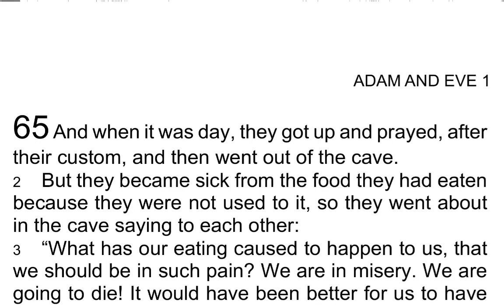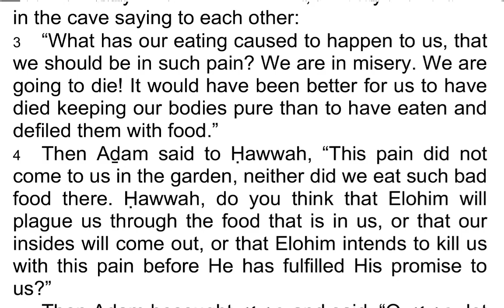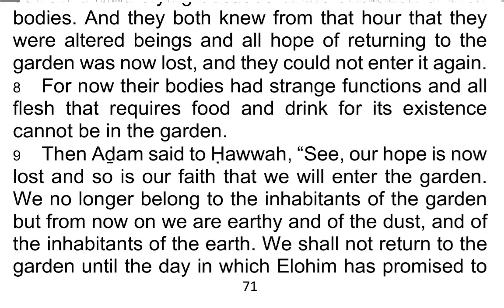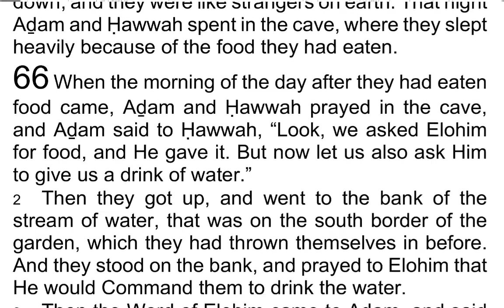The 1st Book of AḎAM & ḤAWWAH / Adam & Eve 65 - I Read My Scriptures! ❤️ 📖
Today's Reading:
1 And when it was day, they got up and prayed, after their custom, and then went out of the cave.

2 But they became sick from the food they had eaten because they were not used to it, so they went about in the cave saying to each other:

3 “What has our eating caused to happen to us, that we should be in such pain? We are in misery. We are going to die! It would have been better for us to have died keeping our bodies pure than to have eaten and defiled them with food.”

4 Then Aḏam said to Ḥawwah, “This pain did not come to us in the garden, neither did we eat such bad food there. Ḥawwah, do you think that Elohim will plague us through the food that is in us, or that our insides will come out, or that Elohim intends to kill us with this pain before He has fulfilled His promise to us?”

5 Then Aḏam besought 𐤉𐤄𐤅𐤄 and said, “O 𐤉𐤄𐤅𐤄, let us not perish because of the food we have eaten. O 𐤉𐤄𐤅𐤄, don’t punish us, but deal with us according to Your great mercy, and do not forsake us until the day of the promise You have made us.”

6 Then Elohim looked at them, and then equipped them to be able to eat food at once, as it is to this day, so that they should not perish.

7 Then Aḏam and Ḥawwah came back into the cave sorrowful and crying because of the alteration of their bodies. And they both knew from that hour that they were altered beings and all hope of returning to the garden was now lost, and they could not enter it again.

8 For now their bodies had strange functions and all flesh that requires food and drink for its existence cannot be in the garden.

9 Then Aḏam said to Ḥawwah, “See, our hope is now lost and so is our faith that we will enter the garden. We no longer belong to the inhabitants of the garden but from now on we are earthy and of the dust, and of the inhabitants of the earth. We shall not return to the garden until the day in which Elohim has promised to save us and to bring us again into the garden, as He promised us.”

10 Then they prayed to Elohim that He would have mercy on them. After this, their minds were quieted, their hearts were broken, and their longing was cooled down, and they were like strangers on earth. That night Aḏam and Ḥawwah spent in the cave, where they slept heavily because of the food they had eaten.